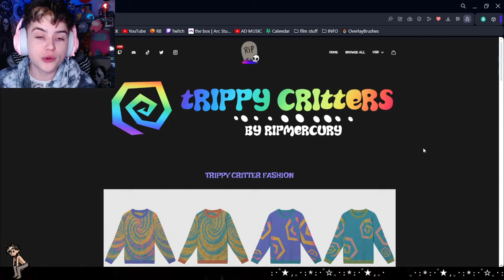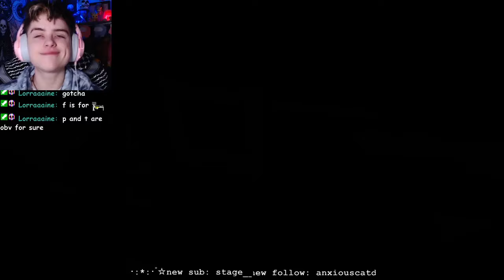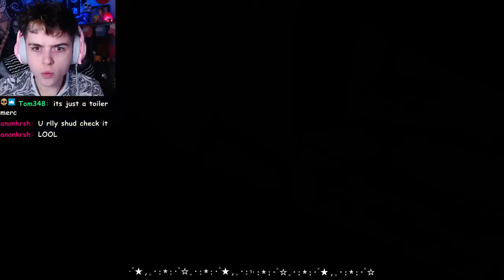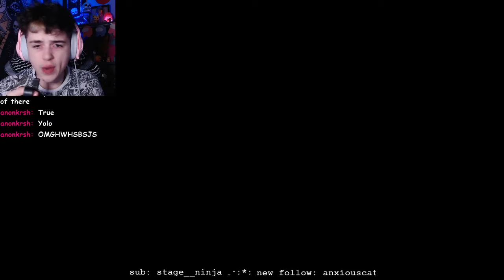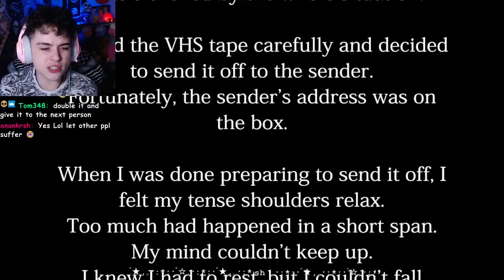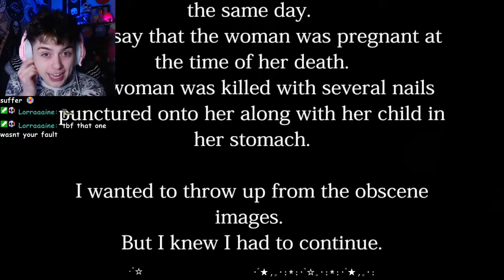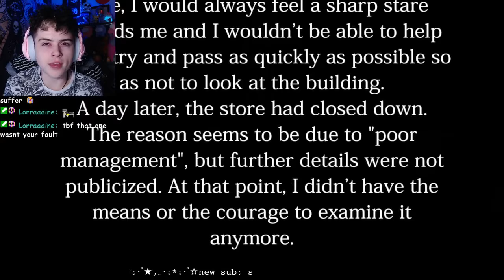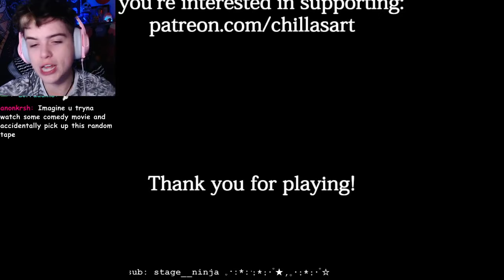EVERYTHING IS TOTALLY NORMAL | The Convenience Store